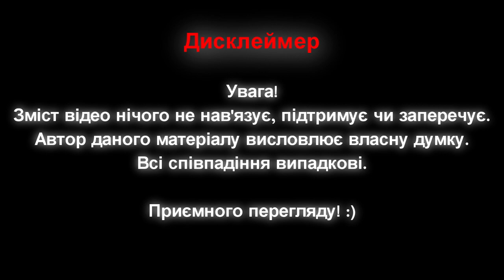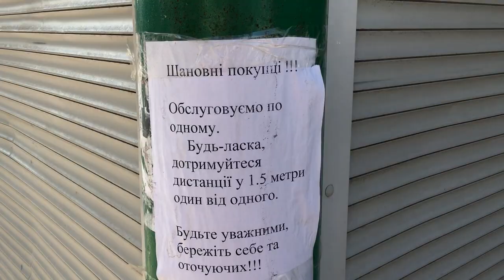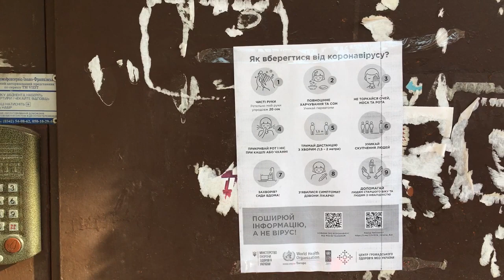[Хроніки коронавірусу] - Івано-Франківськ (26.03.2020)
Підтримати матеріально розвиток каналу та його проекти:
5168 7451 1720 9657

У випуску використовувалися відео з каналів:
SOBOLEV, Свідок НТН

Спасибі за перегляд!

00:00 - Вступ
00:44 - Важливість кожної професії
02:42 - Чи носять маски
03:15 - У Харкові 81-річного пенсіонера ледь не викинули з тролейбуса
04:17 - Загальнонаціональний карантин продовжено до 24 квітня
05:20 - Товари та послуги під час карантину
07:02 - Дистанційна робота працівників під час карантину
09:24 - Ідея для Івано-Франківських закладів
12:16 - Потрібна ваша допомога
13:44 - Тримайтеся позитивної хвилі